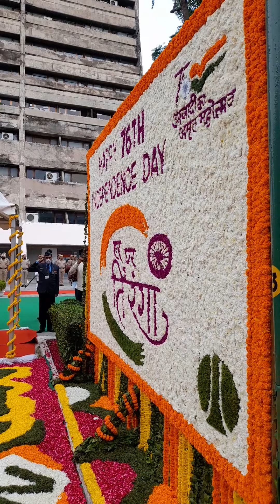Bhupender S Bhalla- Chairman, NDMC unfurls National Flag at HQ, takes salute on 76 Independence Day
Bhupender Singh Bhalla- Chairman, NDMC unfurls National Flag at NDMC HQ & takes salute on 76 Independence Day of India. Vision TV World.